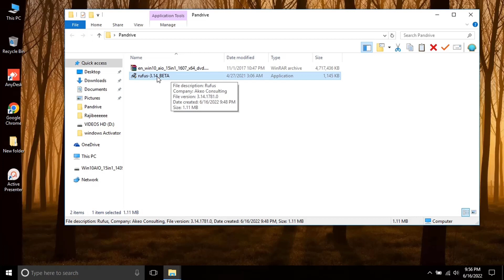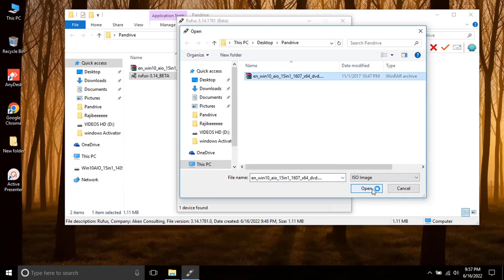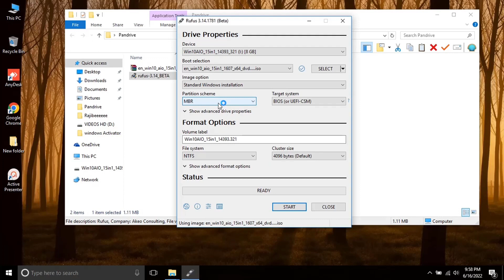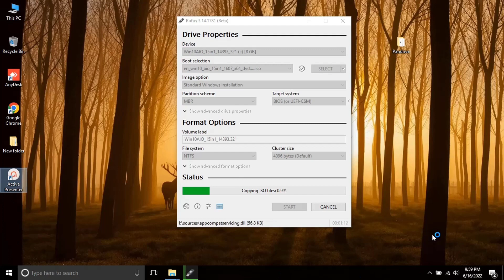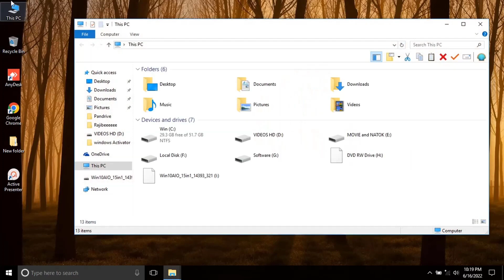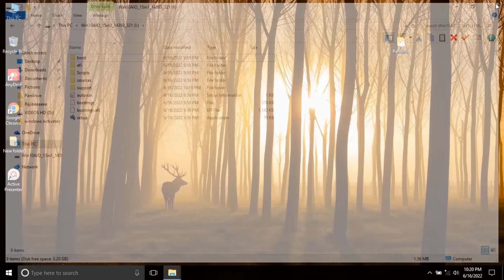How to Bootable Your USB Pen drive...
How to Bootable My USB Pen drive
Boot Your pen drive & set up in windows 7 ultimate, windows 8 , windows 8.1, windows 10, windows 11 & windows any edition.. Try it